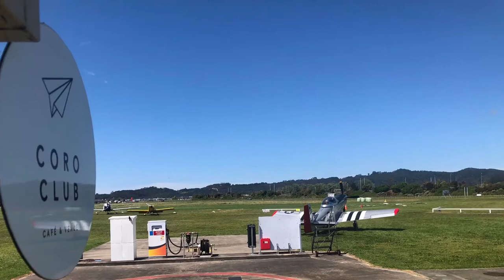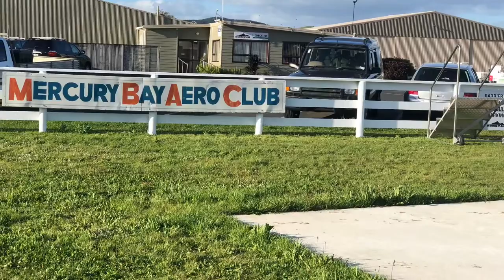Whitianga Aerodrome October 22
A review of works achieved at Whitianfa Aerodrome during October 22